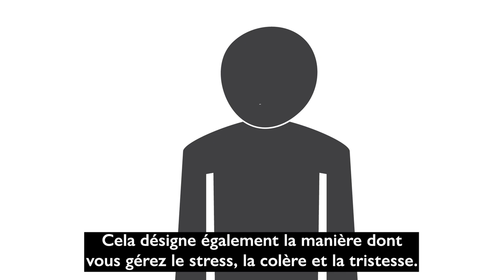Orientation canadienne à l'étranger (OCE) O-Canada Vidéo 8_Français/French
O-Canada Vidéo 8– Unité 5 La santé

O-Canada Video 8 – Unit 5 Health (Français/French)